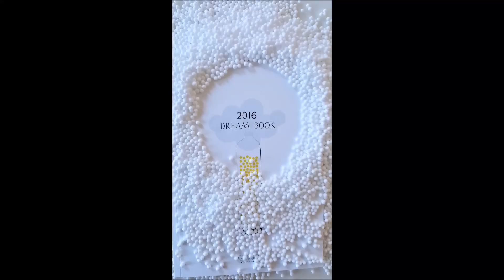Flashback 2016 - Looking to 2017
2016 just ended. Let's have a look to this selection of amazing microfluidic textures.
In 2017, let's build the future of beauty together .